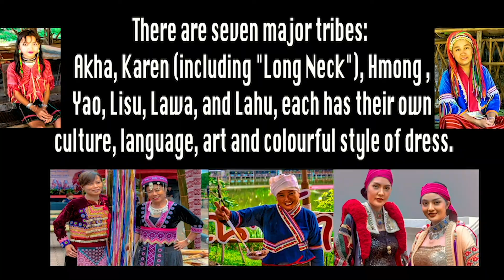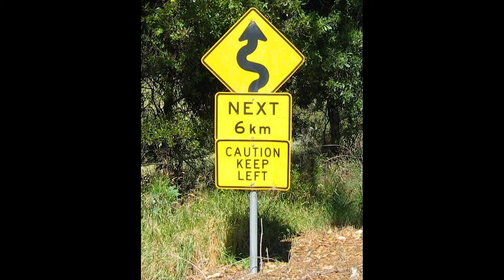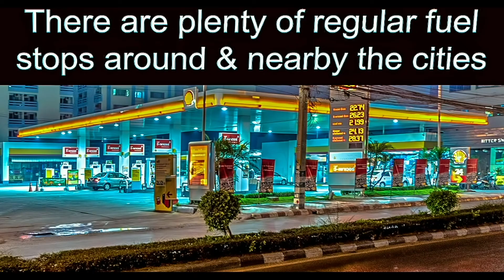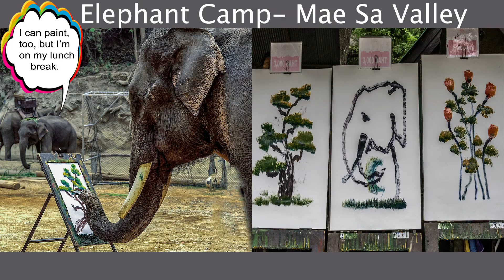5 GREAT THAILAND MOTORCYCLE RUNS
5 Great Motorcycle runs in Northwest Thailand. Motorcycle and scooter loop runs described with directions and tips. Runs all start and end in Chiang Mai and 4 are day trips. The 5th one is a two day trip with stay over between Pai and Mae Hong Son. Except for one stretch of about ten miles, everything is on pavement and the dirt stretch is rumored to have been paved. Elephants, tigers, wildlife, temples, waterfalls, free advice. Video compiled during 4 years of exploring NW Thailand by motorcycle doing 25,000 KM of roads.